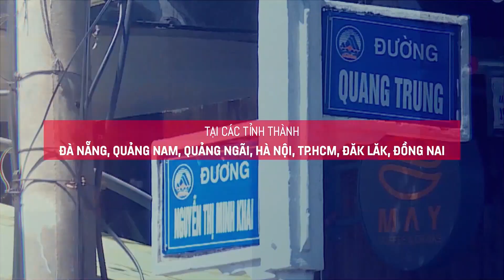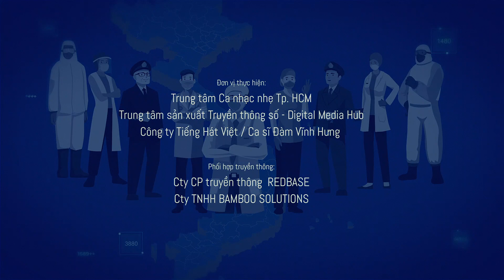CẢM ƠN NHỮNG TUYẾN ĐẦU PHÒNG, CHỐNG DỊCH COVID-19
📣 Dịch bệnh Covid-19 đang diễn biến vô cùng phức tạp và đã trở thành một cuộc chiến.
Để “CẢM ƠN NHỮNG TUYẾN ĐẦU” đang ngày đêm chiến đấu chống dịch, và nâng cao ý thức với tinh thần "CHỦ ĐỘNG KHÔNG CHỦ QUAN".

👉 Chúng tôi Trung tâm Ca Nhạc Nhẹ Thành phố Hồ Chí Minh, Trung Tâm Sản Xuất Truyền Thông Số - Digital Media Hub, Công ty Tiếng Hát Việt/ Ca sĩ Đàm Vĩnh Hưng phối hợp cùng các đơn vị sản xuất chuỗi TALKSHOWS tương tác trực tuyến cùng các nghệ sĩ và các bản tin HOT NEWS hàng ngày với chủ đề: "Cảm ơn những tuyến đầu phòng, chống dịch Covid-19" ❤️

🔴 Chuỗi chương trình talkshow livestream vào lúc 19h00 vào Thứ 7 hàng tuần và bắt đầu từ ngày 08/08/2020 với sự góp mặt của khách mời: Tiến sĩ - Bác sĩ Lê Quốc Hùng (trưởng khoa bệnh viện Nhiệt Đới - bệnh viện Chợ Rẫy). Cùng các nghệ sĩ ca sĩ: Ca sĩ Cẩm Vân, ca sĩ Ngọc Ánh, NSƯT. Hoài Linh, ca sĩ Thanh Trà, ca sĩ Đàm Vĩnh Hưng, ca sĩ Lam Trường, ca sĩ Quang Dũng, danh hài Trường Giang, ca sĩ Dương Triệu Vũ, ca sĩ Võ Hạ Trâm và ca sĩ Phương Mỹ Chi.

🔥 30 Bản tin HOT NEWS được phát sóng trực tiếp mỗi ngày cập nhật liên tục những thông tin mới nhất về tình hình và diễn biến của đại dịch Covid 19 ở Việt Nam.

Trung Tâm Sản Xuất Truyền Thông Số - Digital Media Hub
Địa chỉ: 57 Cao Thắng, Phường 3, Quận 3, Thành Phố Hồ Chí Minh
© Bản quyền thuộc Digital Media Hub.